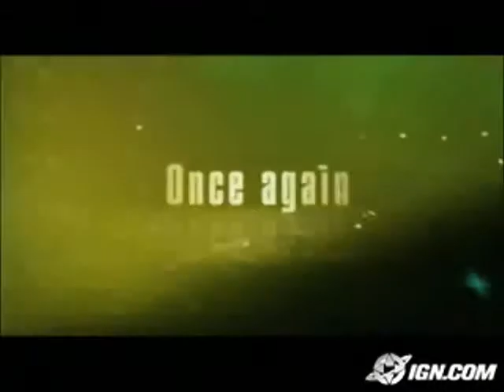The Demons Of Razgriz.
the best bits of the Razgriz